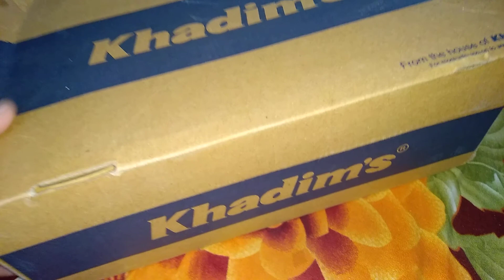Khadims formal shoe review ₹700 | Review Baba| buy link in description